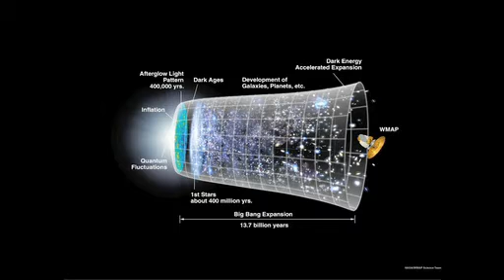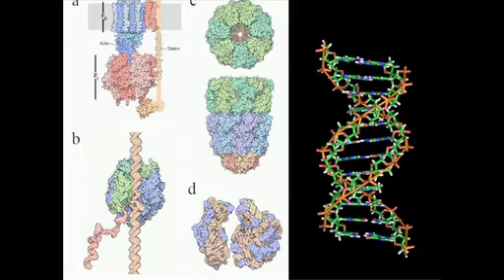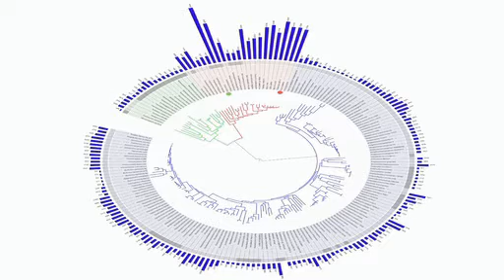Nacht van Kunst en Wetenschap: Darwin de romanticus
Zaterdag 4 juni was de tweede editie van de Nacht van Kunst & Wetenschap: een feest van kunst en wetenschap in de binnenstad van Groningen. Inclusief een 'arty en sciency' Pecha Kucha.
Pecha Kucha is een uit Japan overgewaaid fenomeen waarbij iedereen die zich daartoe geroepen voelt aan de hand van 20 beelden 20X20 seconden mag vertellen over elk gewenst onderwerp, een bijzonder idee of wild plan.

Bart Pander verteld over de romantiek van Charles Darwin en bewijst en passant dat wij allen afstammen van het stof van dezelfde ster.